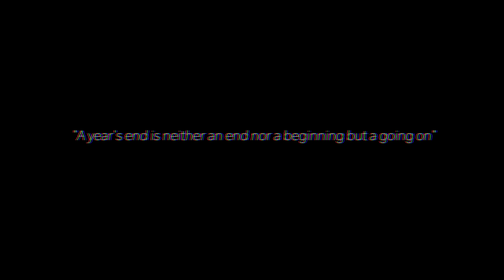2016 - Matthew Blum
Watch in HD! -- IF you can't view on youtube !

Im getting on the normal year video loop and uploading in january instead of May so there is some old footage in here but still the same year! So enjoy this video a little earlier than usual!